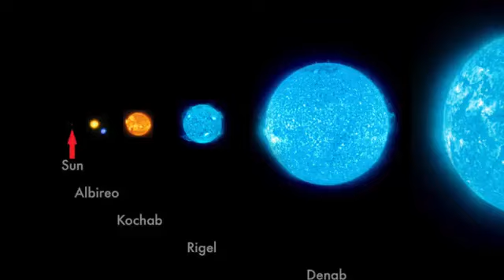We are tiny! Important video from all my research.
As a planet and even our star we are tiny, there is much more than you will ever know, alien life has to be real.